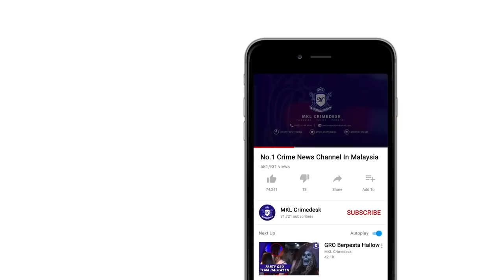Ketua JSJ Selangor Melawat Anggota Polis Ditembak dalam tragedi tembak menembak NSK Kuchai Lama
Anggota polis yang cedera akibat terkena tembakan di bahagian kaki dalam kejadian samun kedai emas di
sebuah pasar raya di Jalan Kuchai Lama, Kuala Lumpur petang tadi berada dalam keadaan stabil.

Ketua Jabatan Siasatan Jenayah Selangor SAC Fadzil Ahmat berkata pembedahan akan dilakukan esok  bagi mengeluarkan peluru di kaki anggota berpangkat koperal itu.

Bagaimanapun beliau mengesahkan anggota berusia 37 tahun dalam keadaan baik .

Anggota  polis yang cedera itu kini menerima rawatan Pusat Perubatan Universiti Malaya PPUM.

Dalam kejadian 4.30 petang itu, polis menembak mati lima penjenayah yang menyamun kedai emas di pasar raya berkenan yang terletak di Jalan Kuchai Lama, Kuala Lumpur.

Seorang lagu berjaya diberkas.